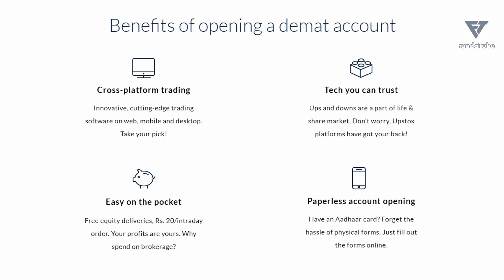3 AM MORNING MOTIVATION: Best Motivational Speech | Wake Up Early Motivation Video | Like Elon Musk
Watch: सुबह जल्दी कैसे उठें | How to WAKE UP EARLY in the Morning (Winters) Motivational Video | Inspirational Speech | Best Easy Method of Waking Up Early Daily in Hindi for Students & Study Motivational Speech Video for success in life.
Best Study Motivation, Failure to Success Story and Habits of Successful People like Elon Musk: Case Study, Motivational Success Tips, Habits & Life Lessons of highly effective people.
Like Famous Failures series, this is the Ultimate Advice for high school students and college graduates. Very Inspirational Video in Hindi.
Watch this video to know that how to be successful in life, exam, business (Hindi Motivational Video)
This Video is only for motivational purpose for students, business and life!

DECLARATION by CREATOR: As we respect community guidelines properly, that's why this video has made by proper and well investigation and does not have violating content of any kind.It also complies in favor of fair use. Some pictures/clips are used to describe appropriation only. Though every effort has been made to avoid errors or omissions in this channel, errors might crept in. This work has been done by the creators of FundaTube. It takes time from the busy schedule to develop the video/episode. The audience/visitors should crosscheck all the facts, law and contents of the publication with the original government of India publication or notifications or under the US digital millennium act 1998.